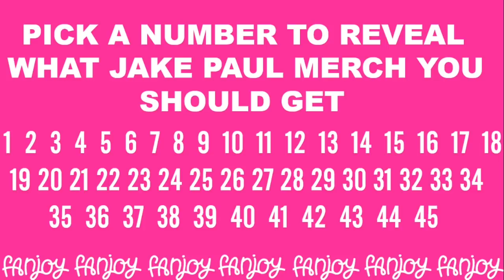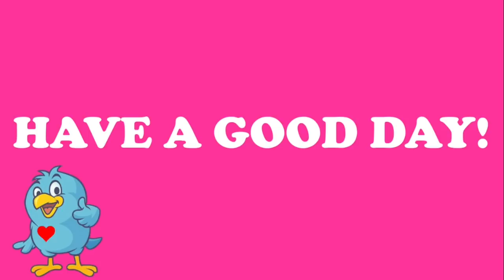PICK A NUMBER TO REVEAL WHAT JAKE PAUL MERCH YOU SHOULD GET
In this video you were given numbers 1-45 and you would have had to pick only one which told you WHAT JAKE PAUL MERCH YOU SHOULD GET.

Comment what you got in the comments below

Hope you have a lovely day x